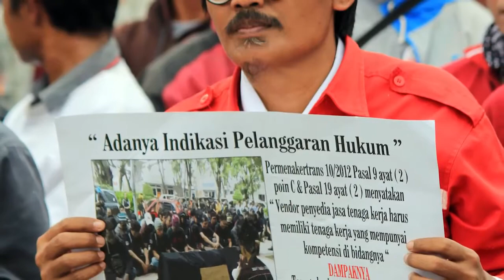Wagub Sandi dan Menteri Khofifah Bahas Program Bersama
Wagub DKI Jakarta bahas sejumlah program dengan Kementerian Sosial. Mulai dari daya tampung di TMP Kalibata hingga masalah sosial lainnya.